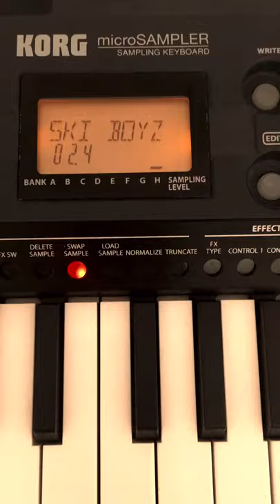DAWLESS sample flip | HIPHOP jam with the MICROSAMPLER (Ski Boy tv series theme song)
Except from a quick and dirty Hip Hop session on the Korg Microsampler, flipping samples from the (very niche) 70s Tv series “Ski Boy”. With some pitched down lines by the great Left Eye (”you know what’s up”)

Sampling Gear: Korg MicroSampler

Gear Review for DAWless / stand alone sampling:

Overall rating: 8 out of 10

Pros: This one is just very very cool! Incredibly easy to record, trim and tweak samples. Easy to make sequences with samples. Good master effects, easy to copy and paste patterns and samples. Fun to use and KEYS! instead of pads. Good Midi connections.

Cons: The only sequencing option is through playing (and UNDO-ing right away everytime you make a mistake). It is certainly doable, but you need to quantize quite a lot (eventhough you can also go unquantized). Although you can pitch shift samples, you can't time-stretch them.